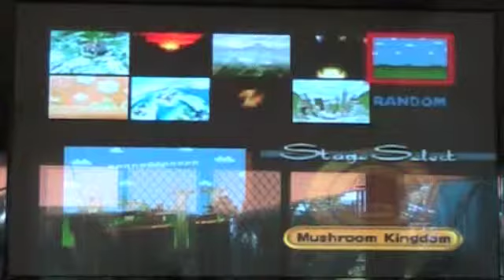Super Smash Bros. Episode 13: Fight!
Lamest title ever.